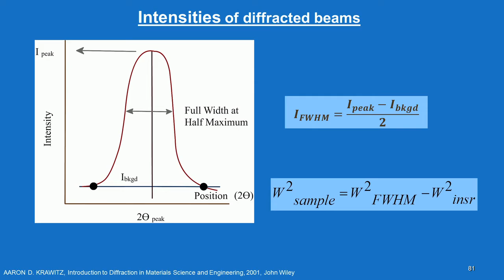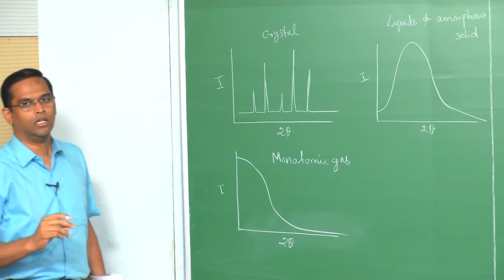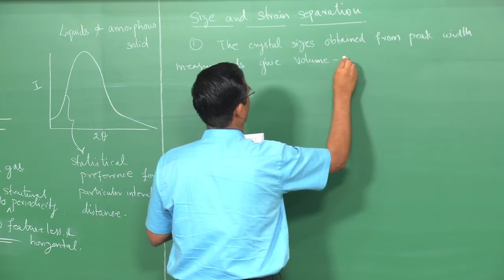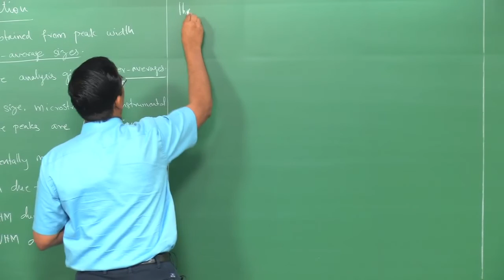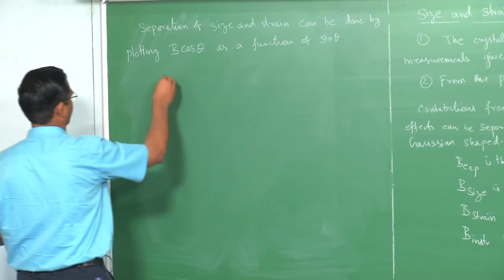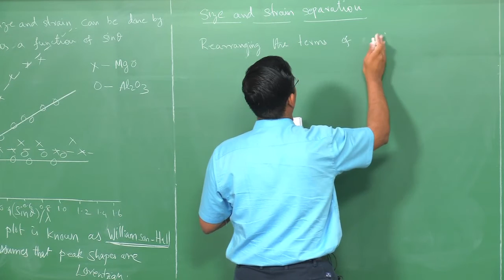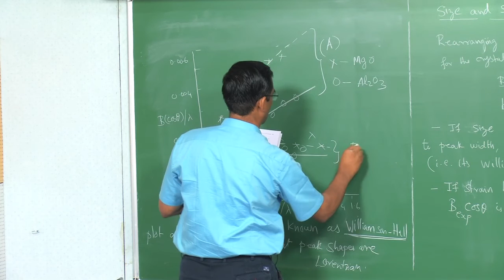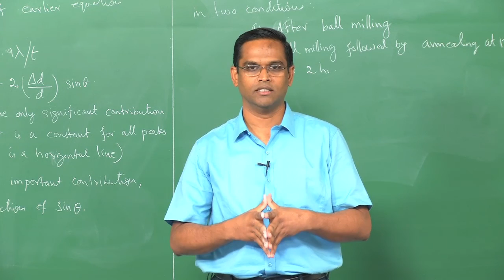Profile fit, Factors affecting peak brodening